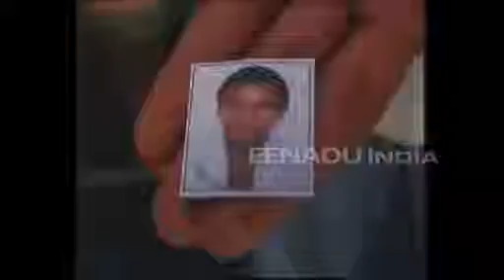Aadhar helps unite mentally challenged teenager with family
The 12-digit Aadhar number played an important role in uniting a mentally challenged teenager, who was missing from here since past two years, with his family. Narendra Chandel alias Monu (18) suffers from intellectual and developmental disabilities. Monu, who had reached Bengaluru, was on Friday reunited with his family, Madhya Pradesh Social Justice Department's joint director BC Jain told PTI.